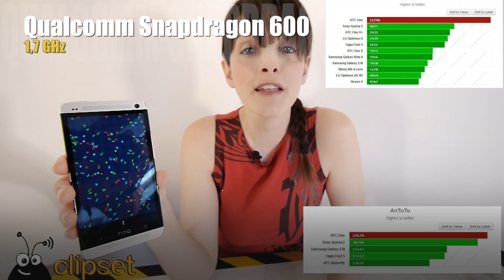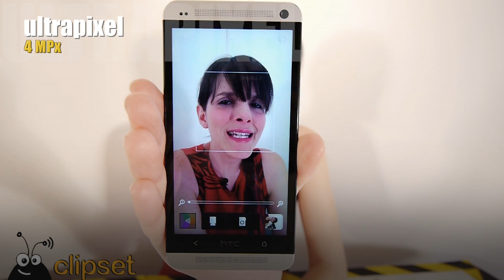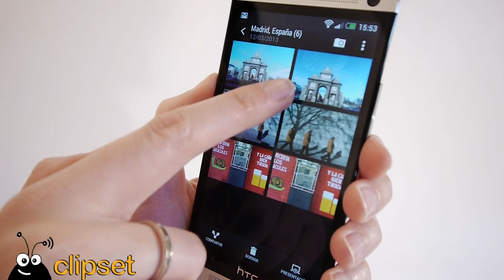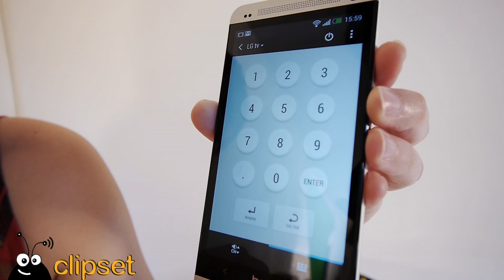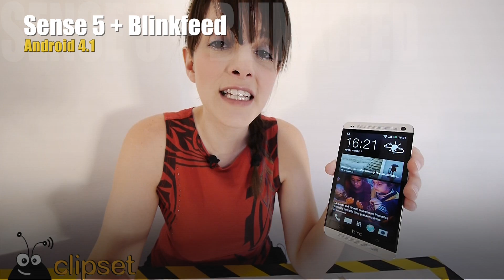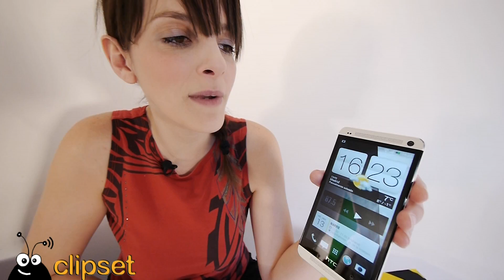HTC One review Videorama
Links a las fotos originales:

Hoy analizamos uno de los smartphones que están llamados a ser el smartphone del año. Tiene potencia, un diseño muy bonito e integra la nueva tecnología de sensor ultrapíxel. Os contamos todo en nuestro Videorama.